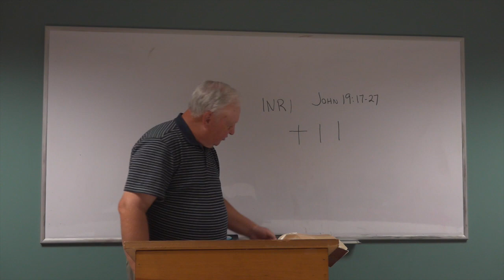Pastor Jack's Wednesday Bible Study (9-9-20)